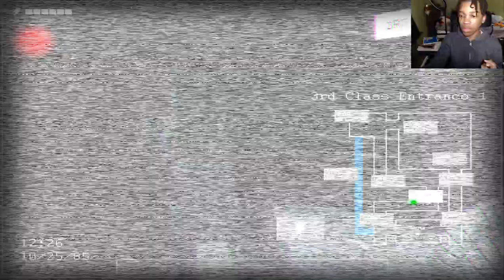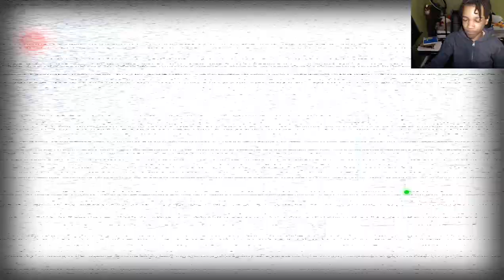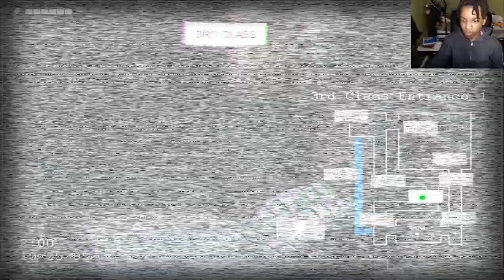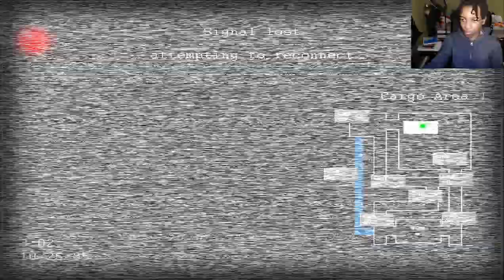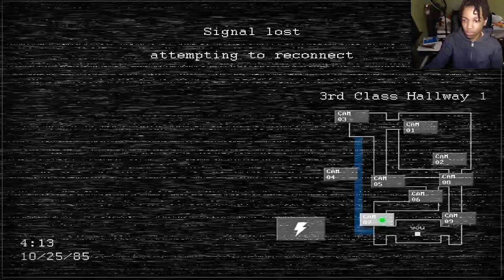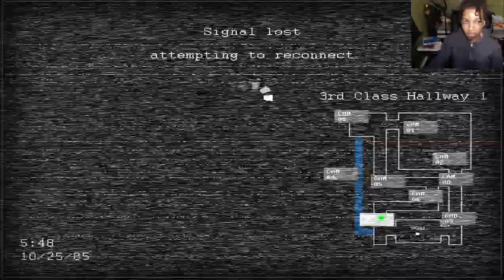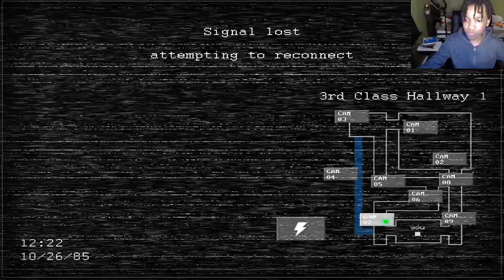OMG I BEAT NIGHT 4 YESSS! [Jolly 2 Part 4]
stressful